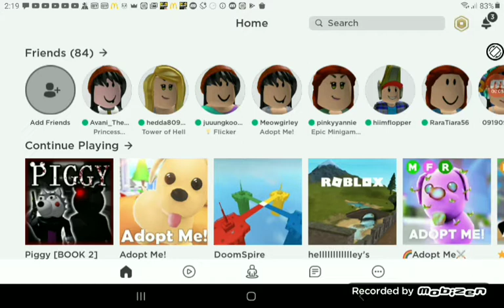playing Doom Spire Brick Battle with my cousin!!!(ROBLOX)